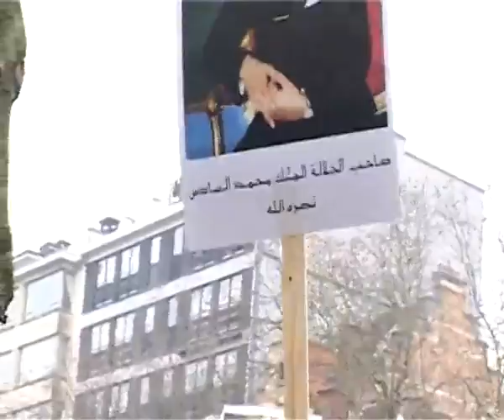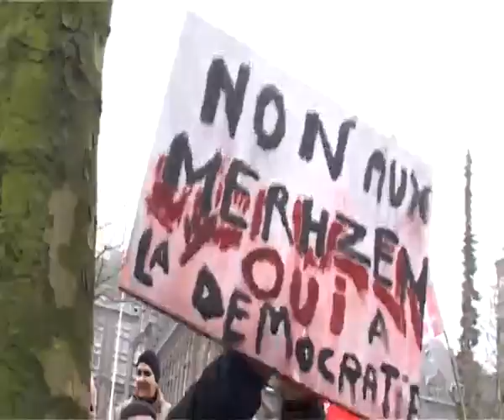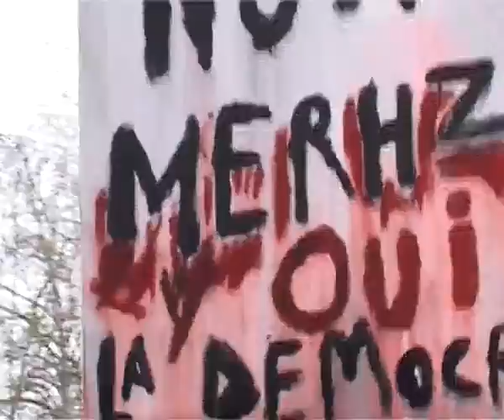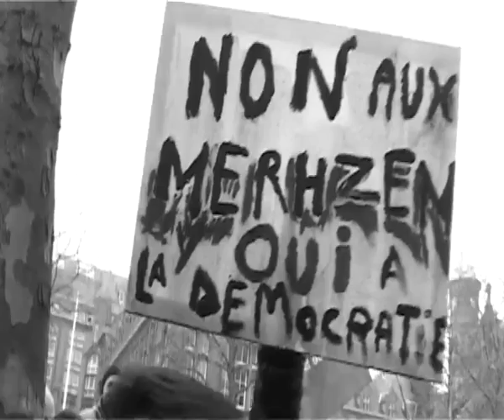manifestation ambassade Maroc Bruxelles 20 février 2011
Sit in devant l'ambassade du Maroc à Bruxelles en solidarité avec le mouvement du 20 février au Maroc
Débordement entre makhzénistes et manifestants